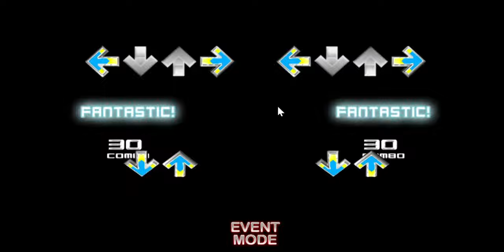[NotITG] So I made my own modchart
mirin template is easier than I thought